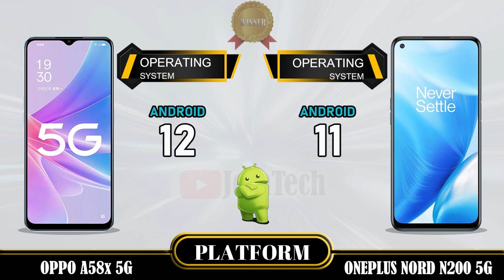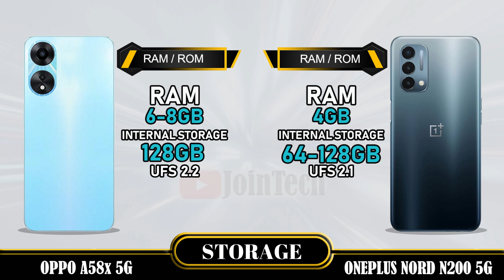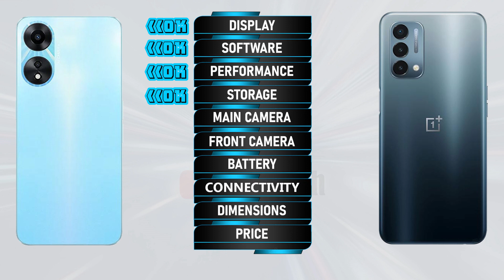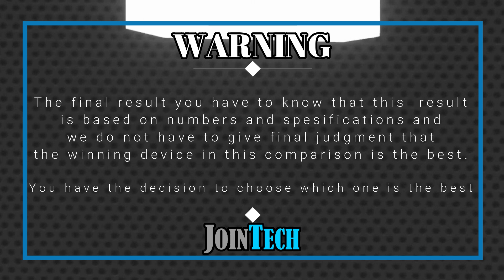OPPO A58x 5G VS ONEPLUS NORD N200 5G FULL SPECIFICATION COMPARISON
Oppo A58x Vs Oneplus Nord N200 5G | Comparison | Review | Unboxing | Price | Antutu Score
This is a detail Oppo A58x first look as we give a full review with Vivo S16 Pro hands on specifications and Oppo A58x feature.
You'll see the specs under the cover of the Vivo S16 Pro comparison review and Oppo A58x unboxing all specs.
Let us hear your Oppo A58x first impressions and the different Oppo A58x tests you carry out in the comments below. when JoinTech compare it with the Oneplus Nord N200 5G.
1. Credit: If i have been used in this video some Google Data( Images, Music, Clip Art and Short Videos etc.) are  just used for illustrative purposes only and nothing.
2. We can not guarantee that the information on this videos is 100% correct. Please help correct and provide positive feedback.
🔔 Turn on the bell for new upload notification 🔔
Please To:
► Video Content :
00:00 Intro
00:21 Best Display?
01:20 Best Software?
01:35 Best Performance?
02:03 Best Storage?
02:19 Best Main Camera?
02:48 Best Front Camera?
03:13 Best Battery?
03:34 Best Connectivity?
04:14 Best Dimensions?
04:43 Best Price?
04:52 Best Result?
05:06 Outro